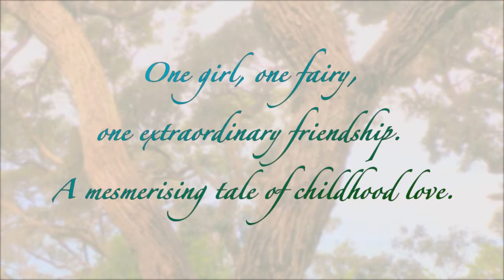Sylvie and Arabella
Live action brand video